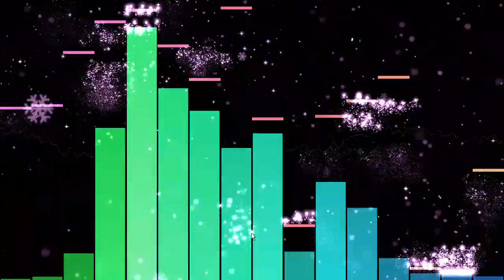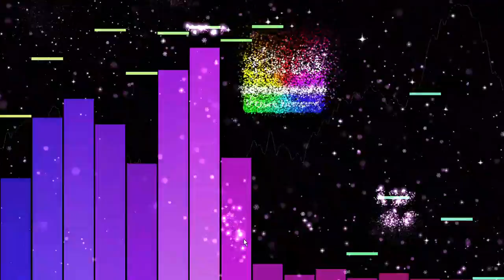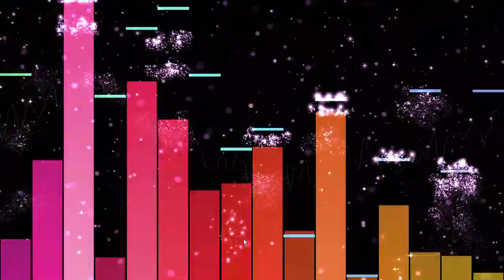Toasty Buns (Alt. Mix) - PaRappa the Rapper 2 [OST]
Game: PaRappa the Rapper
Platform: PS2, PCSX2 1.4.0.